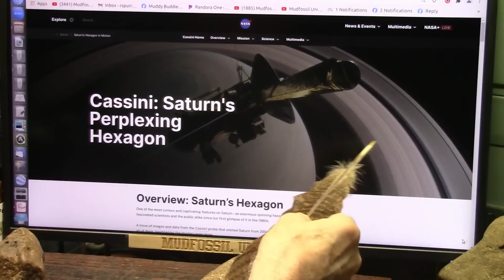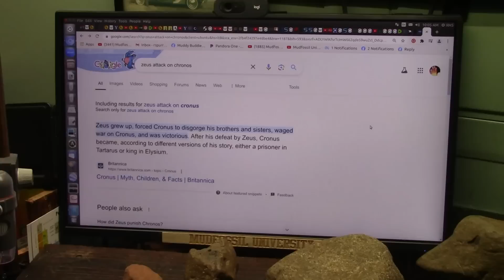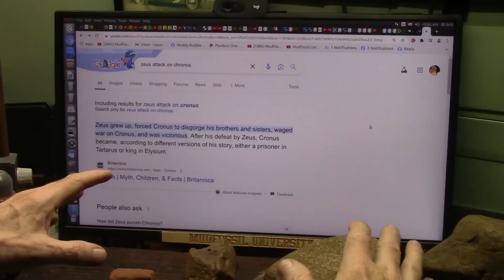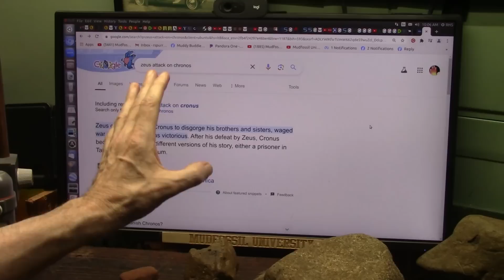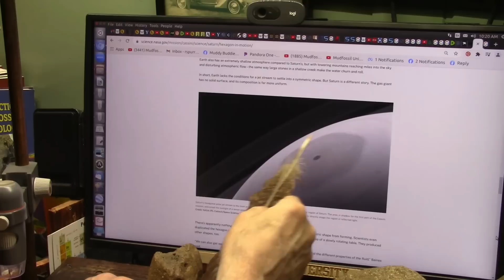Why is Saturn's North Pole a Hexagon and how did Ancients Know That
Saturn has a Hexagon for a North Pole...who can explain that? Lets try.